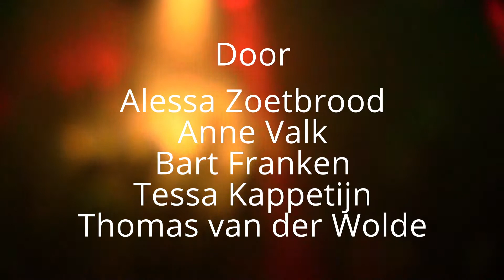MEP Schoolfeest 2015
Het MEP-schoolfeest op het Lyceum Bisschop Bekkers van 2015.

Het MEP-schoolfeest 2015 was mogelijk door de inzet van:

Crew: Jasper Bosma, Yves van Hoek, Sabine Teunissen, Anne Caanen, Bart Franken, Joël Franssen, Thomas van der Wolde

Camera: Tessa Kappetijn, Alessa Zoetbrood, Thomas van der Wolde
Montage: Anne Valk, Thomas van der Wolde &nbsp;
&nbsp;